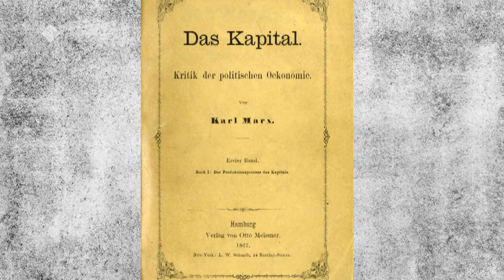«Аал Луук Мас» биэриигэ: Таас Тумус күөнүгэр. Платон Алексеевич Ойуунускай (08.12.21)